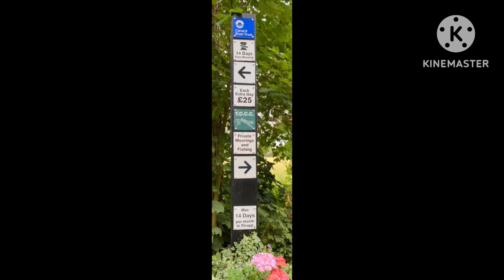Beauty of Oxfordshire: Canal walk Along the Oxford Canal#beautiful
Visit
Address: Canal Yard, Canal Road, Thrupp, Kidlington, Oxfordshire, OX5 1JZ
Join us as we take you on a journey through the picturesque beauty of Oxfordshire, exploring the Oxford Canal by foot. Our guided walk will take you along the historic canal, with its charming locks, bridges and boats. You will get to see the stunning countryside and learn about the history and engineering of the canal. You will also discover hidden gems and local secrets along the way. This walk is perfect for anyone who loves the outdoors, history, and wants to experience the beauty of Oxfordshire in a unique way. Whether you're a local or a visitor, this walk is a must-do experience. So put on your walking shoes, grab your camera, and join us as we discover the beauty of Oxfordshire along the Oxford Canal.
เดินทางผ่านความงามที่น่าประทับใจของ Oxfordshire เดินด Oxford Canal เป็นคลองที่มีประวัติศาสตร์ที่มีเรือคลาสสิค ล็อคสวยๆ สะพาน มีภูมิประเทศที่สวยงาม  สน่าประทับใจและ การเดินทางนี้เหมาะสำหรับคนที่ชื่นชอบการเดินออกกำลังกาย  ดูประวัติศาสตร์และต้องการสัมผัสความงามของ Oxfordshire เขตอ๊อกฟอร์ด ประเทศอังกฤษ
This is link to my store where I have products with my painting designs on them